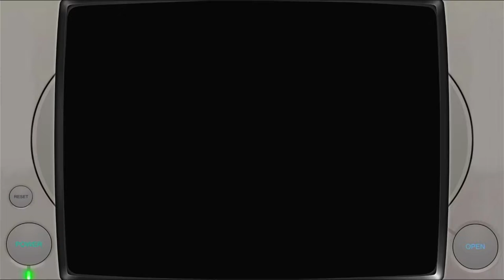Bust-A-Move '99 Arcade: Puzzle-Normal Sony Playstation 1 | Emulated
Bust-A-Move '99
Arcade: Puzzle-Normal | Normal (Default)